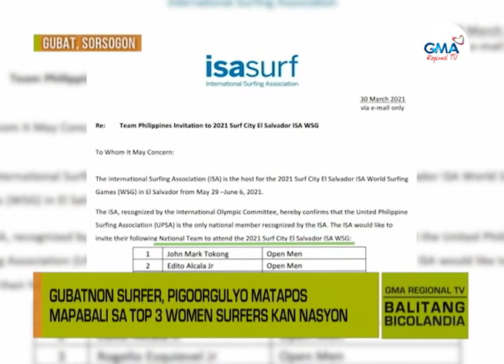Balitang Bicolandia : ORAGON!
Gubatnon Surfer, saro sa mga marepresentar sa Pilipinas sa sarong international surfing competition